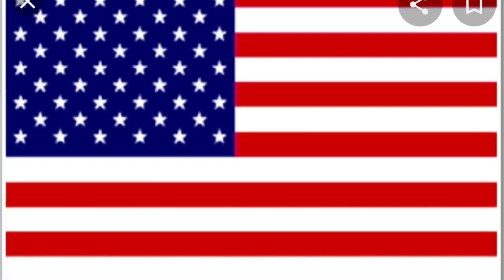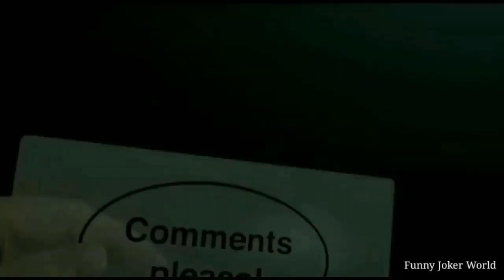लोक डाउन क्या है कब तक रहेगा लोक डाउन /lockdown/ janta curfew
लोक डाउन क्या है और  किन किन राज्यों में शुरू हुआ है लोग डाउन कब तक चलेगा यह सभी वीडियो के लिए पूरा वीडियो देखें पूरी वीडियो में इंफॉर्मेशन दी गई है क्या क्या अधिकार है डॉग डाउन में.
Lockdown
Janta corfu
Narendra modi
Coronavirus

Delhi news
Panjab news
Lockdown पर क्या है दिल्ली की राय
लोक डाउन क्या है कब तक रहेगा लोग डाउन

As coronavirus takes a firm grip over India, the central and state authorities are working in overdrive to try and curb the spread. As per latest government data, covid-19 has affected over 415 people in the country, killing seven.
The Indian Centre for Medical Research (ICMR) has maintained that the virus is still in phase 2 of transmission, which means there is no evidence of local transmission yet. As the cases climb, central and state governments have decided to lock down 80 districts from where COVID-19 cases have been reported to break the chain of transmission. The Health Ministry has said states would need to earmark hospitals to exclusively treat coronavirus patients.